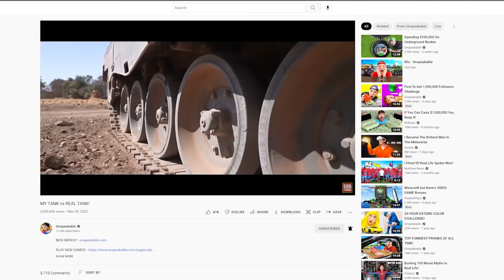I Bought A CYBERTRUCK And DESTROYED It!